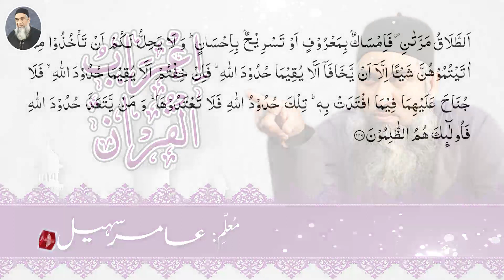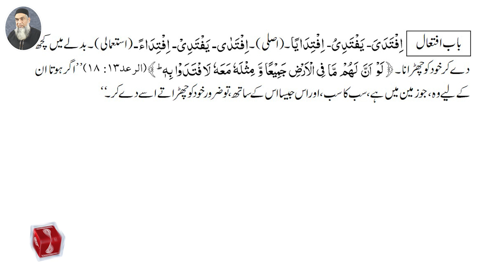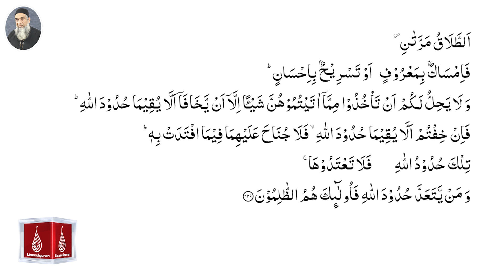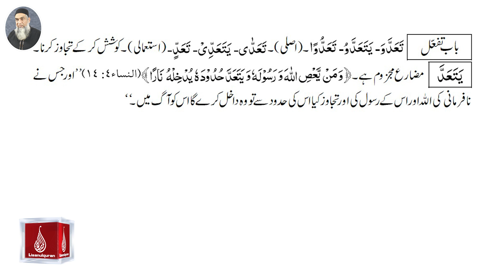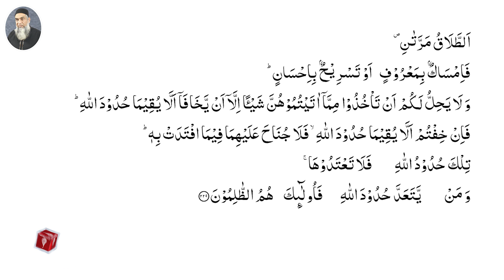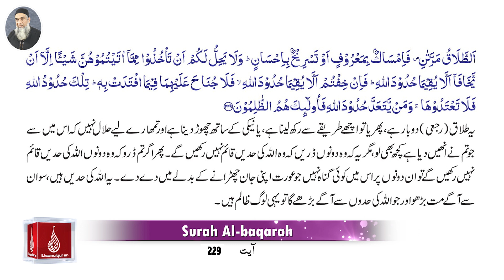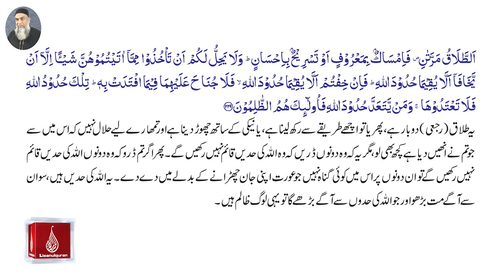Surah Al baqarah Ayah No.229 (A'raab-ul-Quran)